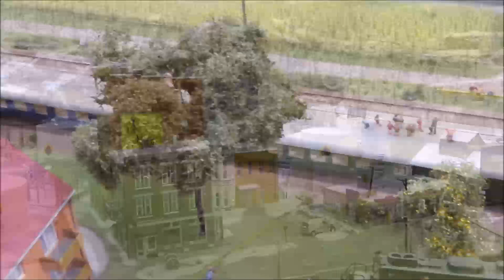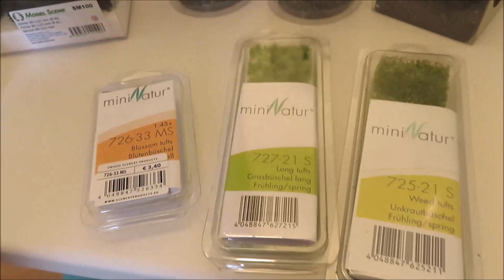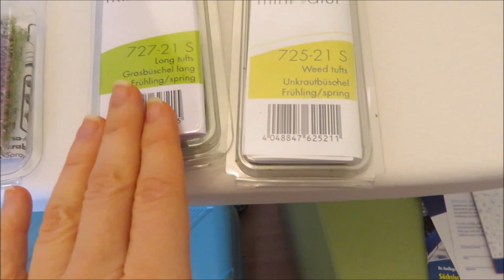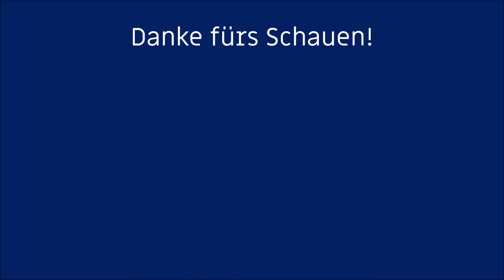Impressionen von der Erlebnis Modellbahn Messe Dresden 2020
Impressionen von der Erlebnis Modellbahn Messe Dresden im Februar 2020